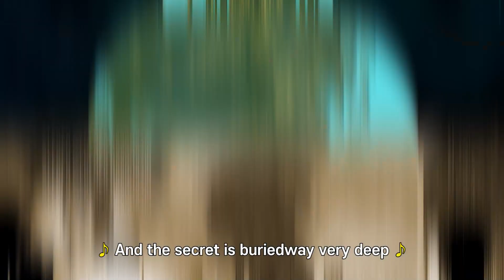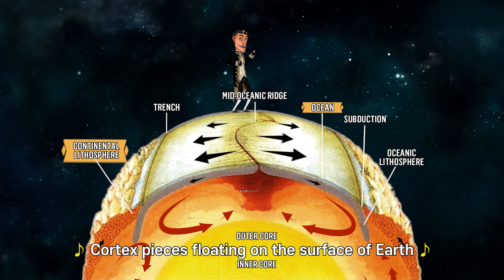SCIENCE SONGSㅣContinental Migration Theory🧩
'You are the missing part of me'
the left and right continents

200 million years ago, the continents of the earth
came together as a supercontinent, Pangaea!
Plate tectonics, continental drift

Korean ver.